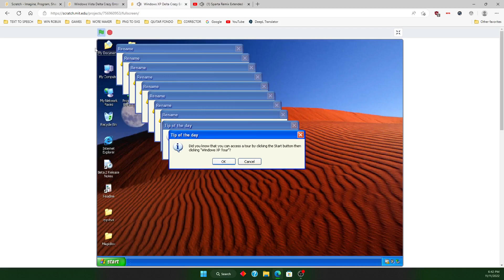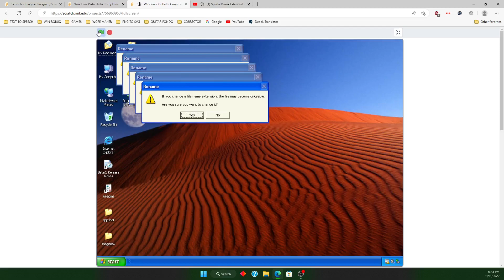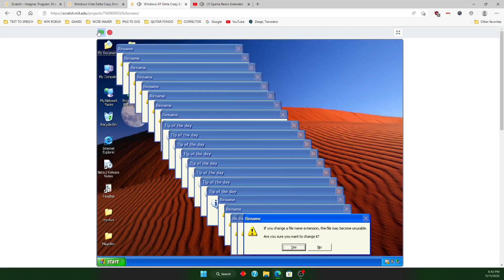Windows XP/Vista Delta Sparta Remix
@NotHype credit